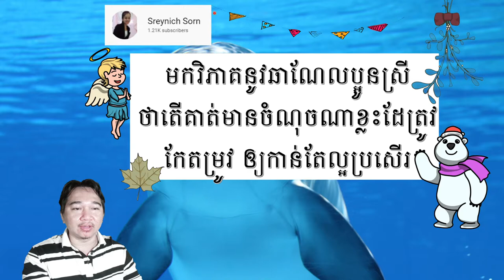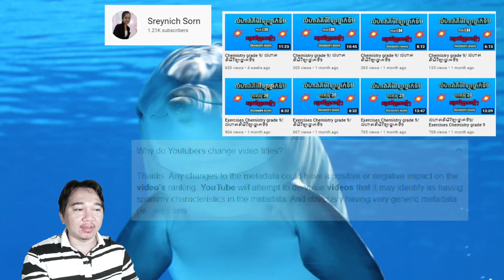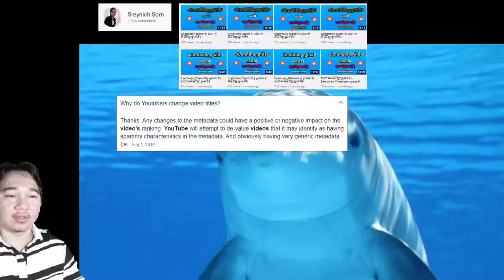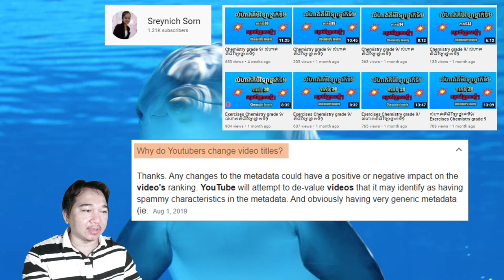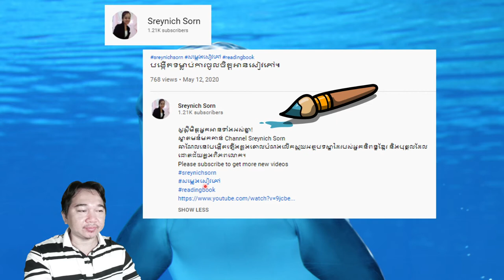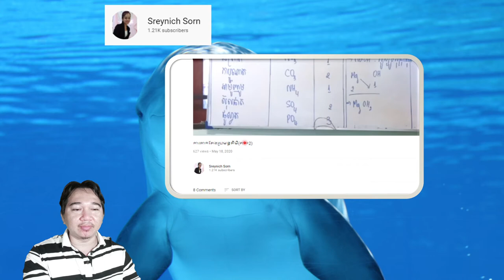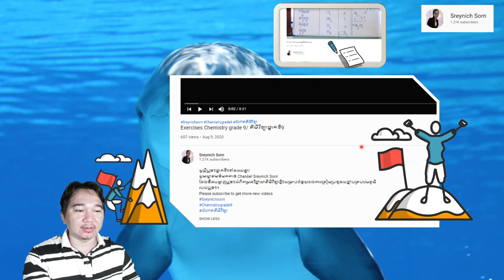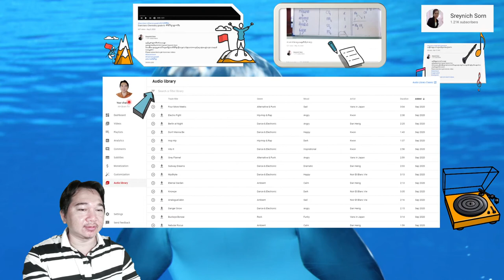មកវិភាគនូវឆាណែលប្អូនស្រីថាតើគាត់មានចំណុចណាខ្លះដែត្រូវកែតម្រូវ ឲ្យកាន់តែល្អប្រសើរ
នៅក្នុងការធ្វើវីដេអូចំណងជើង ការព៌ណនា ការដាក់ Tag វាមានសារះសំខាន់ខ្លាំងណាស់ចំពោះបងប្អូនដែលធ្វើយូធូប និយាយពីចំណងជើងយើងត្រូវដូរទៅតាមប្រភេទវីដេអូយើង ដើម្បីងាយស្រួលក្នុងការស្វែងរកសំរាប់អ្នកដែលចង់មើលវីដេអូយើង ។ យ៉ាងណានោះការដាក់ Description ក៏ឲ្យទាក់ទងទៅនិងមេរៀនឬវីដេអូរបស់យើងដោយយើងធ្វើការសង្ខេប ឬអាចវែងក៏បាន ។